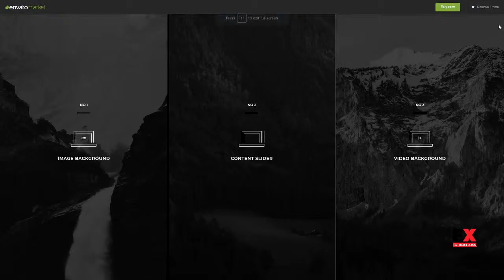Bow - Clean Photography Portfolio Theme Darren Oliver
Compatible Browsers IE10, IE11, Firefox, Opera, Chrome

 Columns 4+

 Layout Responsive

 Tags album, art, blog, clean, creative, minimal, photo wordpress theme, photographer, photography, photography wordpress theme, portfolio, professional, slider, video